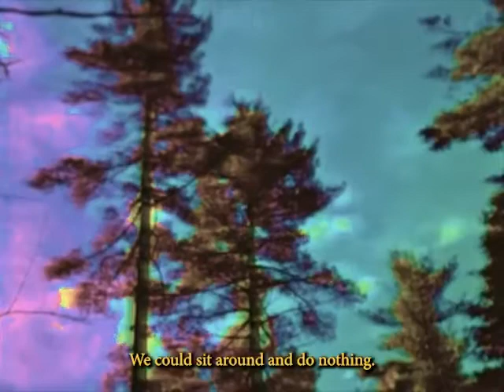Disco Puppet - Come Over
Official Music Video for Come Over by Disco Puppet.

Video by Saranya Murthi.

Come over is the opening track on Disco Puppet's 2022 album, Love and Everything Depressing. Listen to the full album here: